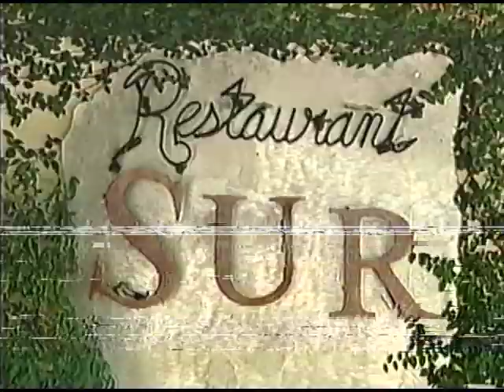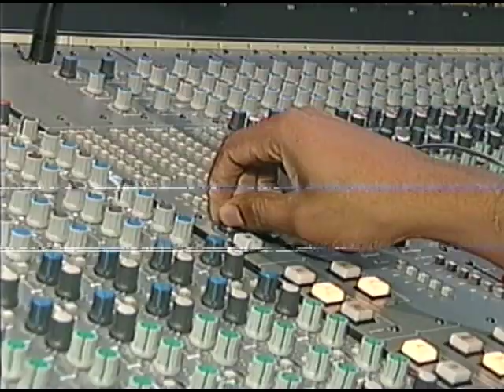Throwback Vlog: A Day in the Life of an Early 2000s Pop Star – Behind the Scenes, Glam & Nostalgia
Step into the time machine and witness the energy and excitement that surrounded the early 2000s music scene. Follow Melissa Schuman on her photo shoot for PopStar Magazine and BTS for The Sharon Osbourne Show.